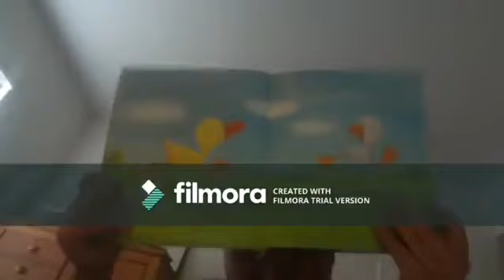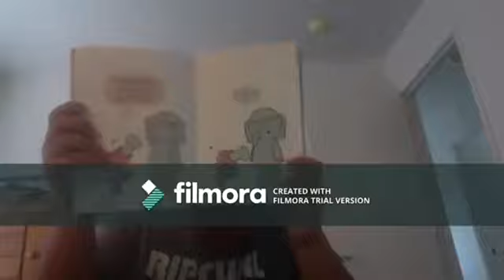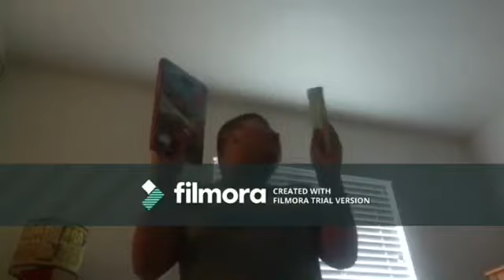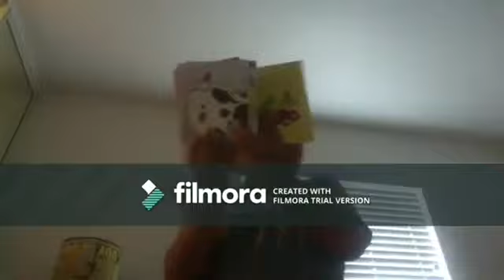NEW Short Kobe and iPad Ender's Lesson Monday June 5,2023